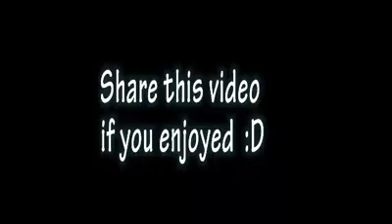Interesting video girl make fool three boys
Masti